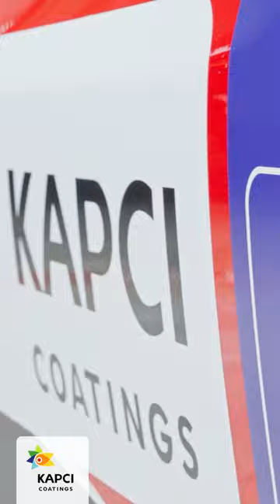KAPCI_Coatings with Mohamed Hamdy at the next race in Misano, Italy.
Race 2 : 21-23 April.